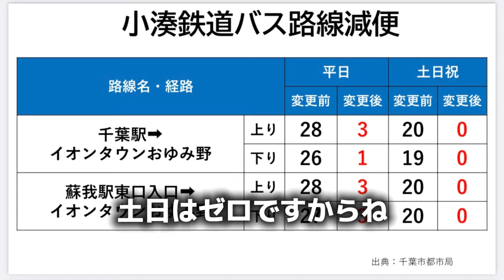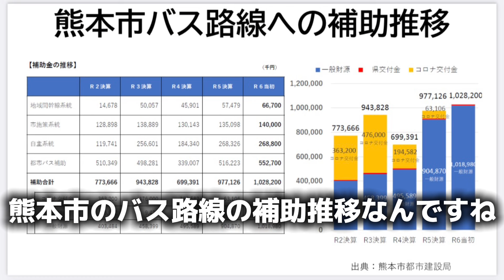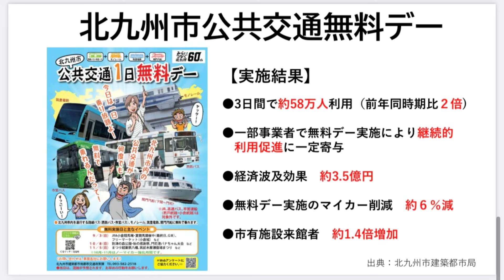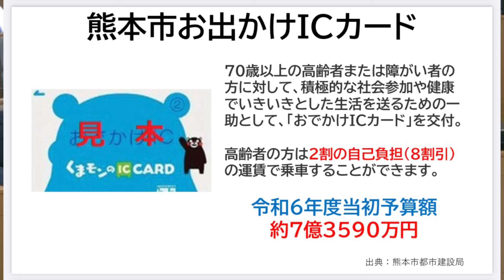【千葉市議会】バス無料デー、100円バスなど新たな利用促進を！ かばさわ洋平千葉市議会議員一般質問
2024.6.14 かばさわ洋平千葉市議会議員一般質問　バス問題について